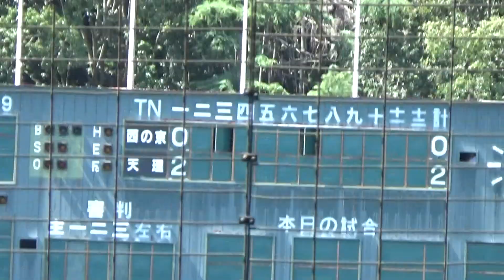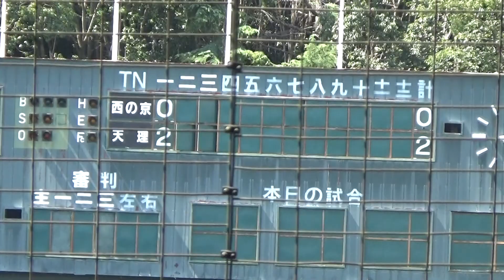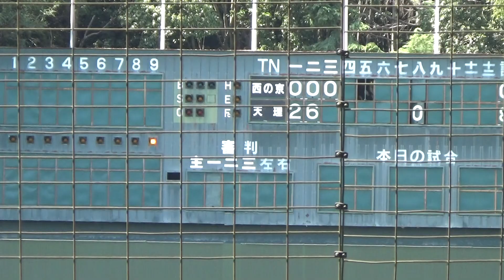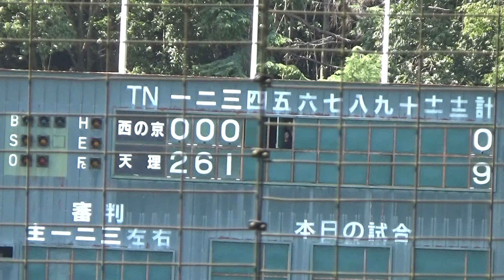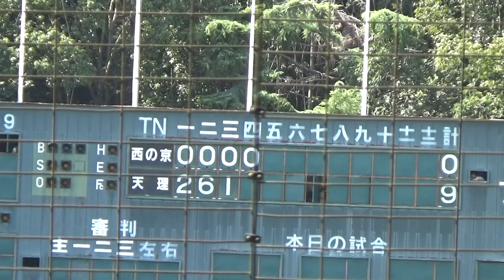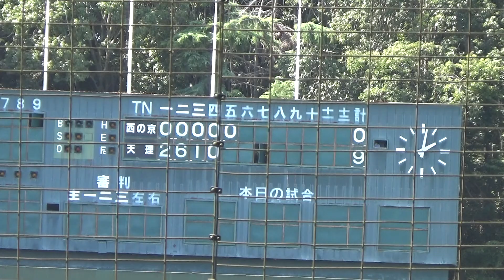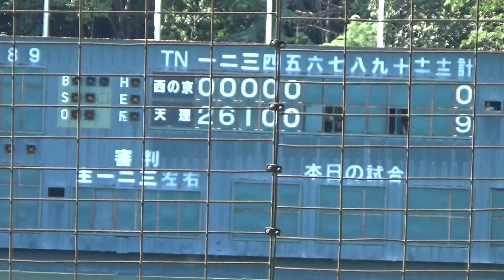2019/9/7 西の京vs天理 １～５回[０－９]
令和元年度奈良県高校野球秋季大会
１回戦＠ならでんスタジアム
西の京vs天理
１～５回
２回　天理・河村君、ツーランホームラン
３回　天理・下林君、ソロホームラン
⚾近畿大会⚾
2019/10/20　天理vs報徳学園[兵庫県１位]